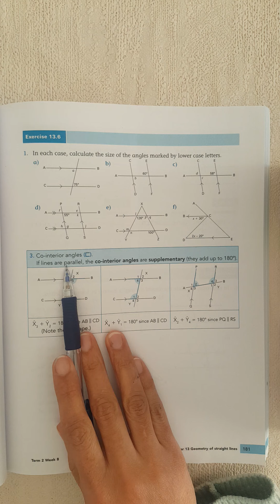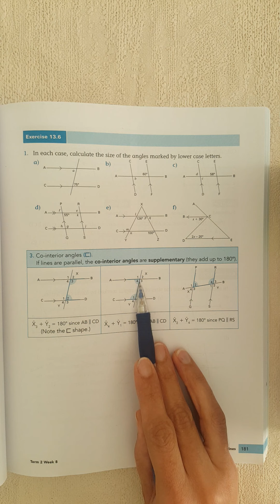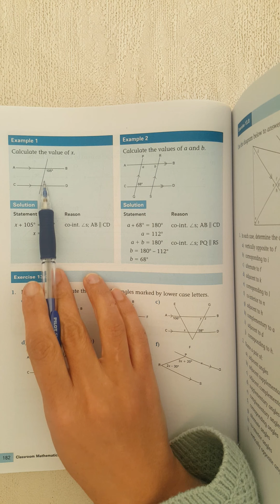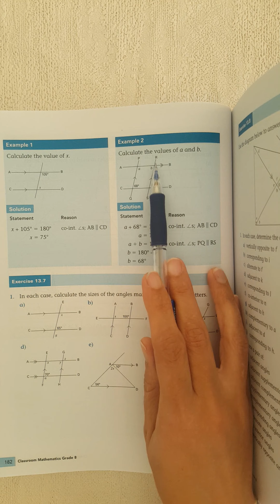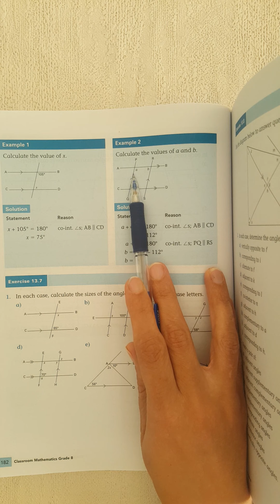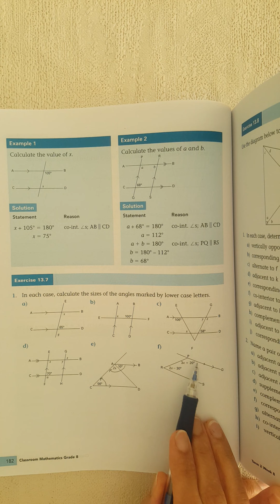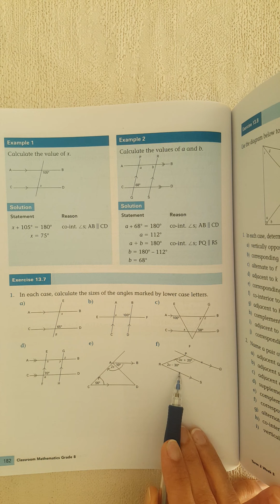Co-interior angles eg: Math gr 8